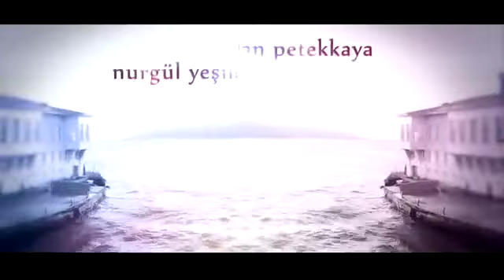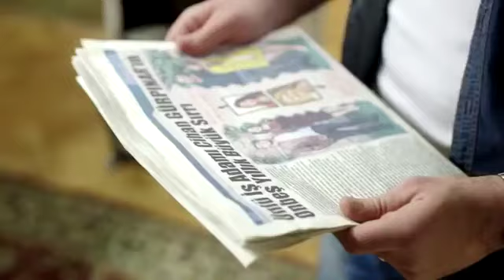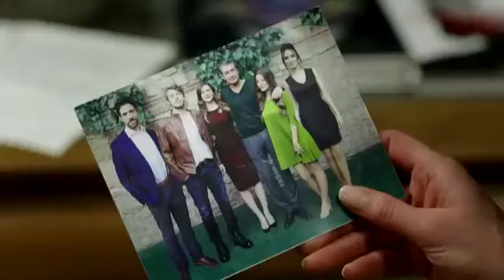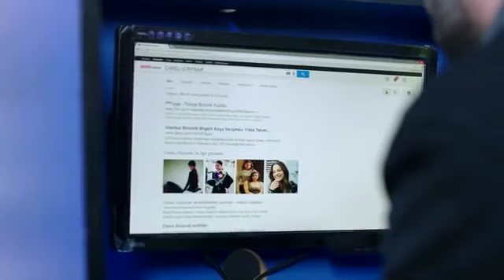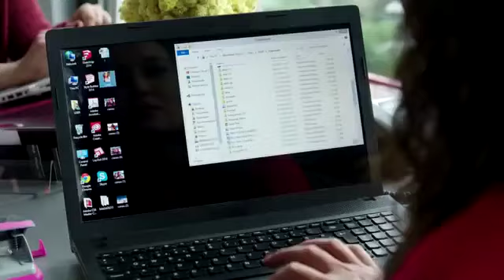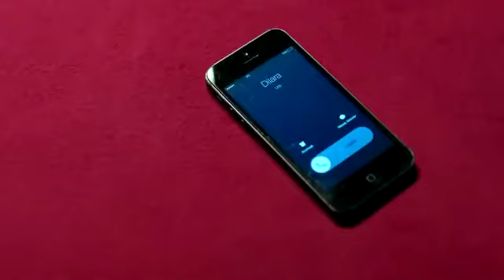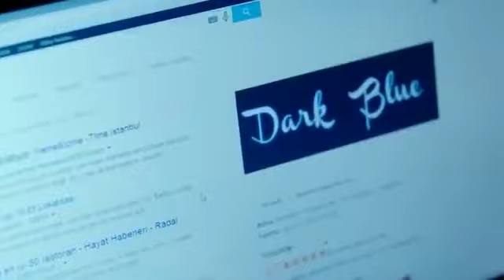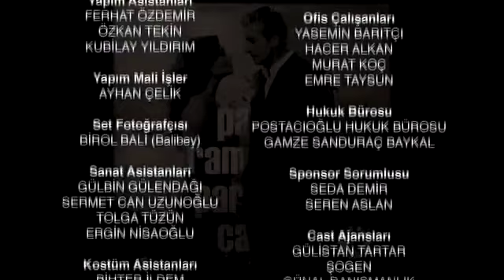Вдребезги 1 сезон 11 серия Русская озвучка